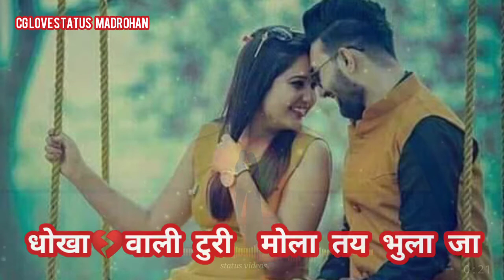Maya deke Maya leke Maya kar ke chhod dehe cg Love status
DJ MADROHAN AMBEDKAR CHAUK KESLA